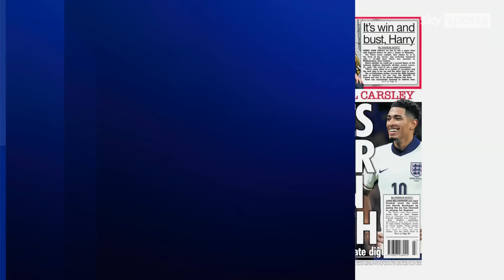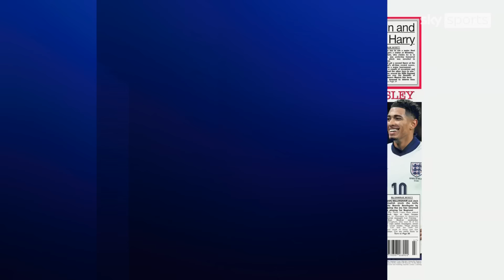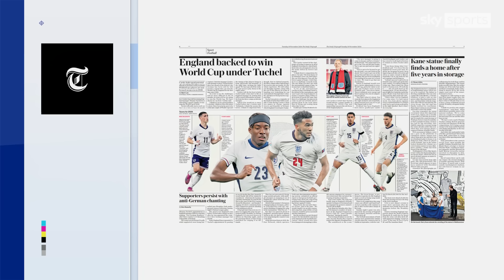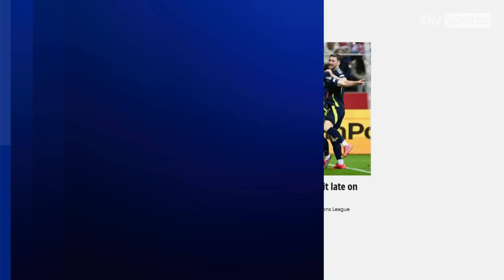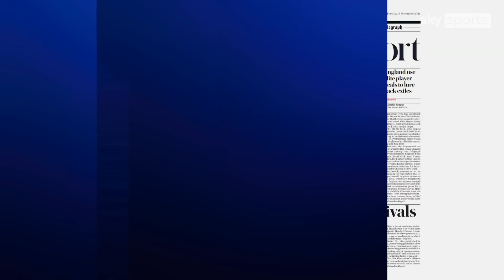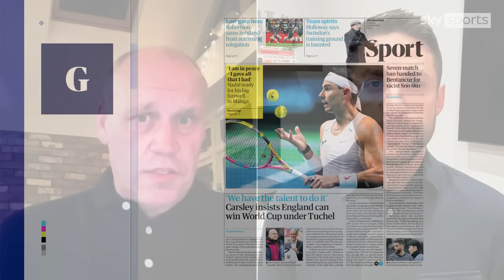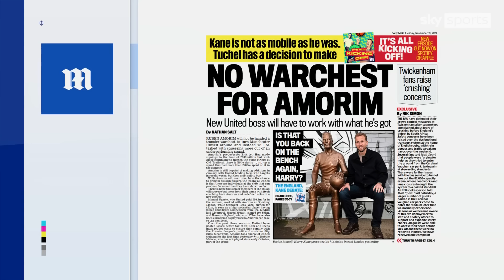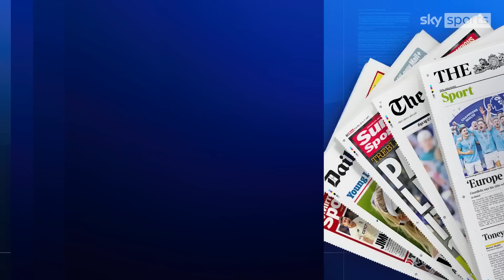Amorim to have small January budget | Should Tuchel have started immediately? | Back Pages Tonight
Jason Burt and David Ornstein discuss whether Thomas Tuchel should have started as England manager immediately, Jack Grealish and Jude Bellingham's social media comments on Lee Carsley's time as interim manager, and Ruben Amorim starting at Manchester United.